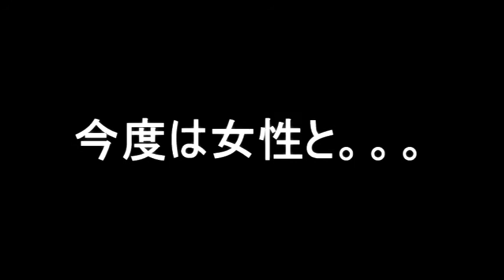おやじ３人のパリ.mpg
2011年5月　オヤジ３人のパリ。映像の音楽は同行者の石田氏のオリジナル。